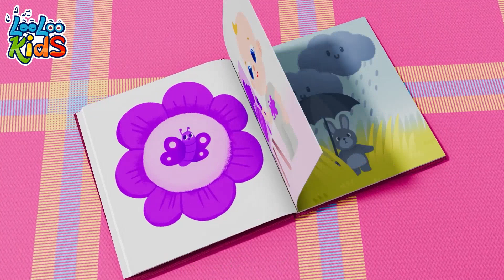Colors + Months Of The Year - Baby Songs - Nursery Rhymes - Kids Songs - LooLoo Kids